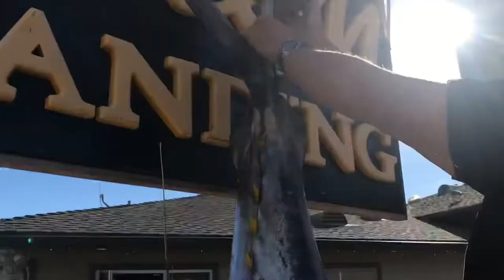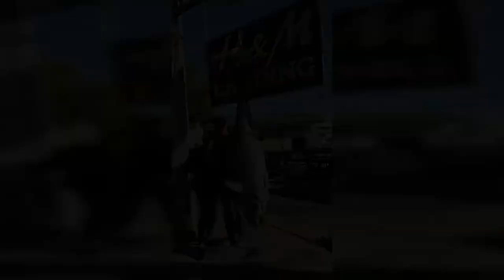샌디에고 H&M Landing Cow Tuna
샌디에고랜딩 여성월드레코드참치 H&MLandingCowTuna 빅토리아 옐로핀 투나 픽업한날

여성이 잡은 세계 최고 큰 카우 투나 367 파운드~
ㅊㅋㅊㅋㅊㅋㅊㅋㅊㅋㅊㅋ
대박 축하해~!!!

덱핸드 도움만 없었더라면 월드레코드인데 너무 안타깝다 ㅠㅠ

이 크고 귀한 투나를 많은 사람들과 나눠먹으라고 선뜻 기부해준 빅토리아 훠먼부부~!!!
Thank you sooooooooo much~!!!

구독~!!!
좋아요~!!!

구독~!!!
좋아요~!!!